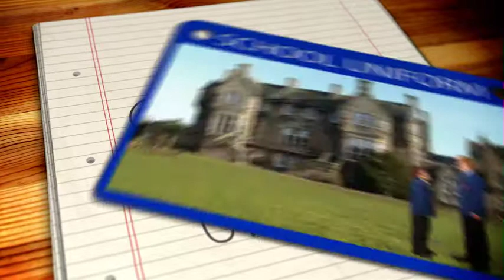Clan House - Clifton Hall Boys